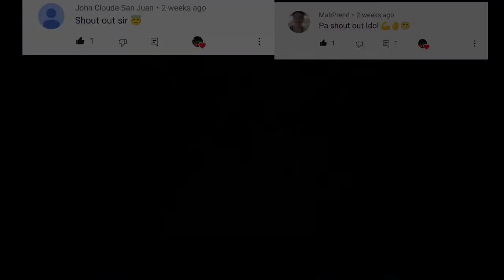Renew PCB's for Navigation lights & inspection of Aft mast fixtures.